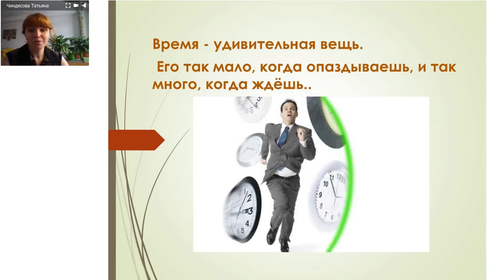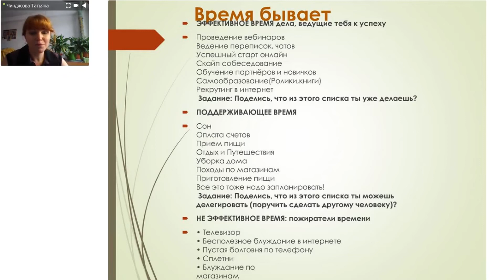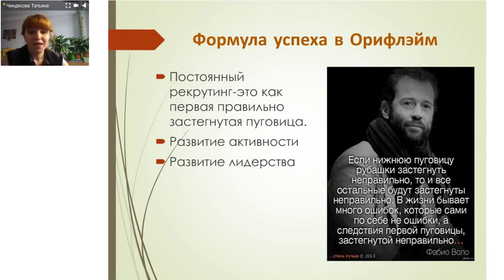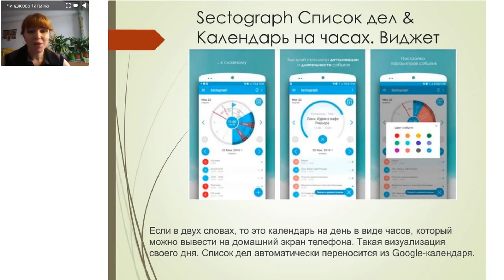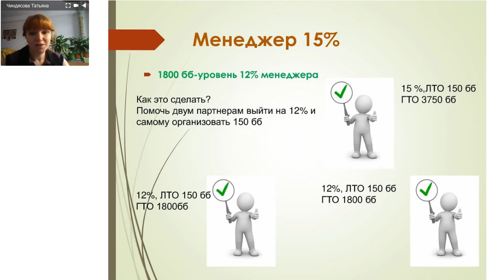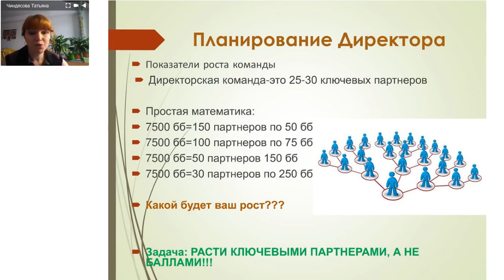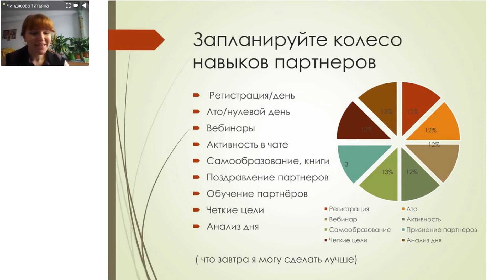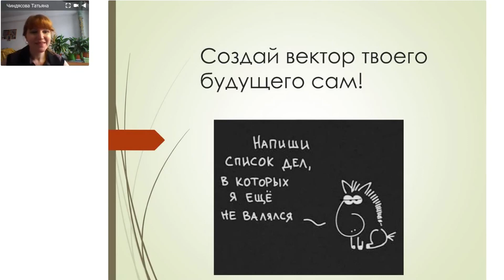Планирование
Вебинар: Планирование

Продолжаем тему планирования

Вебинар для тех,
👉 Кто не управляет временем, а время управляет вами

Не пропустите!
Предлагаю ближе познакомиться.
 Меня зовут Татьяна Чиндясова.